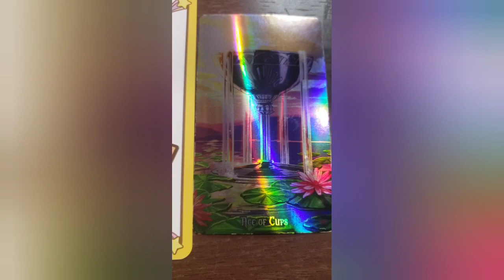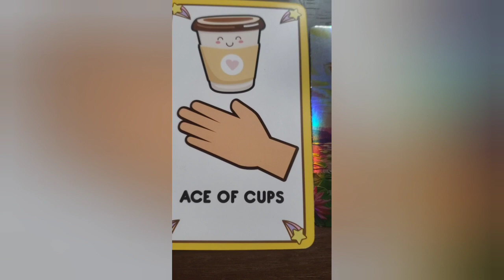DAILY Psychic tarot reading for Monday December 19, 2022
2022 , AUGUST, AUGUST 2022, AUGUST 2022 TAROT READING, AUGUST 2022 LOVE,